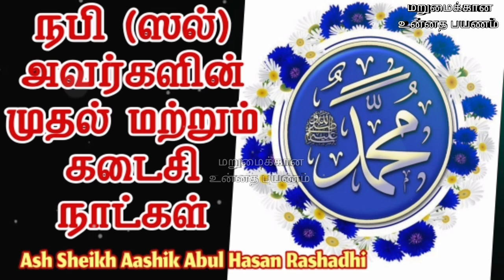First and last days of Prophet Muhammad (ﷺ) | Ash Sheikh Aashiq Abul Hasan Rashadhi | Tamil Bayan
This video is about a bayan in Tamil on the topic of First and last days of Prophet Muhammad (sal) by Ash Sheikh Aashiq Abul Hasan Rashadhi on Friday 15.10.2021.